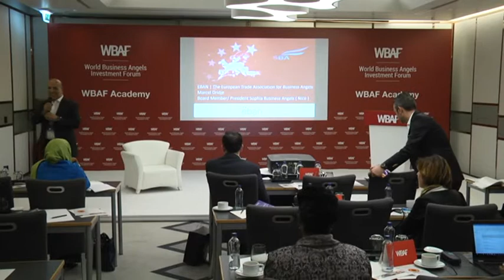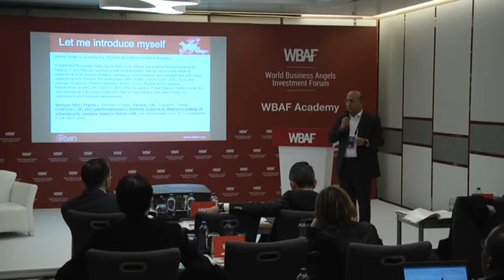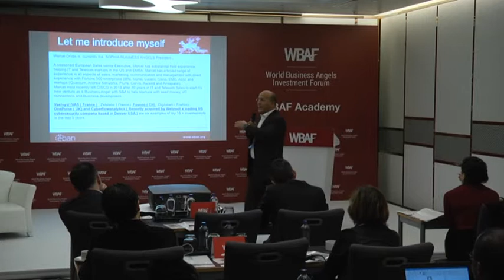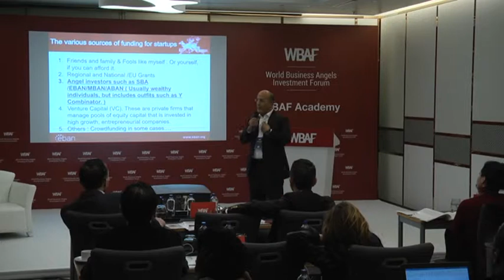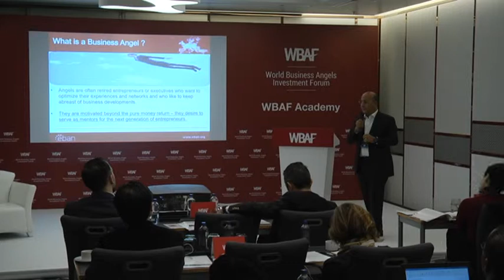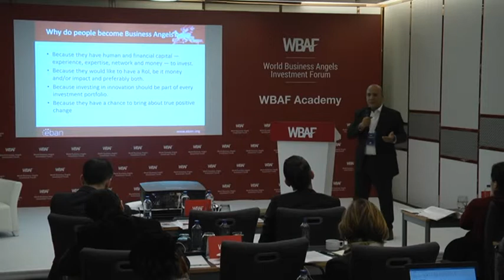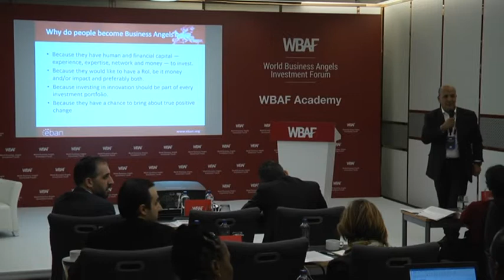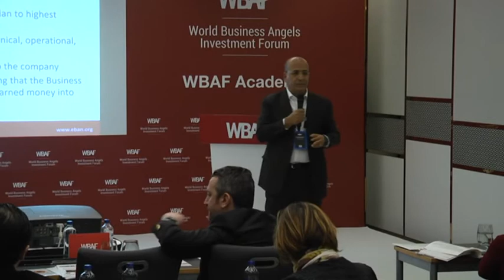WBAF 2019 - Workshop 5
WBAF Workshop 5
Converting yourself to an angel investor: What should you know to be a qualified angel investor

by Marcel Dridje, President Sophia Business Angels France, EBAN Board Member

For anyone new to angel investing, this is an invaluable workshop that covers the most important topics of investing as an angel and tips on how to avoid the many pitfalls new angel investors often encounter. Marcel Dridje will outline of basic milestones of becoming a qualified angel investor. In this workshop, you will have an idea of what skills you should develop to be a startup-friendly angel investor.

This workshop is for corporate executives that manage innovation and corporate ventures, early-stage capital fund managers, M&A and business development executives, family office investment managers, entrepreneurs who are raising capital or planning exit strategies, successful entrepreneurs interested in becoming an investor or advisor, members of boards of directors, policymakers wishing to encourage the creation of clusters of innovation in their region, and service providers: attorneys, accountants, and consultants.